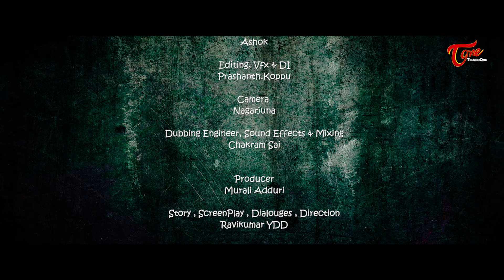ROOM NO 108 | Latest Telugu Thriller Short Film 2020 | By Ravikumar .Y.D.D | TeluguOne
"ROOM NO 108" Latest Telugu Horror Thriller Short Film 2020 By Ravikumar .Y.D.D

Durga (Amma) Productions..
Short Film Name : ROOM No. 108 ( telugu Horror Thriller)
Heroine Prameela Jyothi,
Cast : Vaani, Shiva, Ashok, Kalyan, Madhu
Art Director : S.S.S.Shankar
MakeUp : Vinod
Editing-VFX-DI : Prashanth Kopppu
Dubbing-Sound Effects and Mixing : Chakram Sai
Dubbing Artist : Swetha Reddy
Cam,era : Nagarjuna
Producer : Adduri Murali
Story, Screenplay, Dialogues, Direction : Ravikumar .Y.D.D
Special Thanks to : RK, Prashanth Koppu